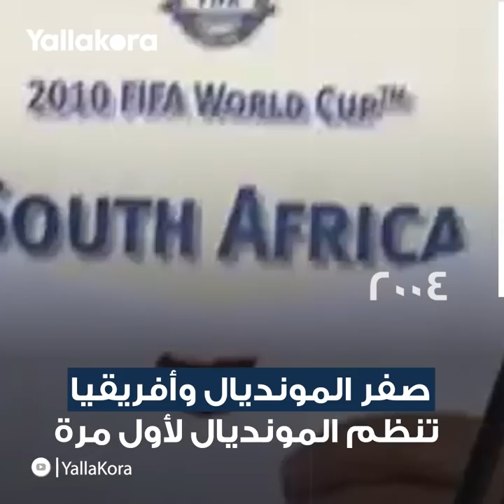احبس انفاسك وافتكر معانا ايه اللى حصل في اخر 20 سنة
إعداد: محمد مصطفي
مونتاج: إسلام فرغلي - محمد قطب